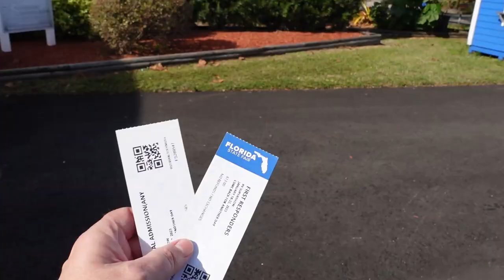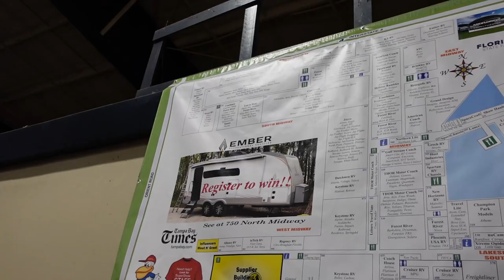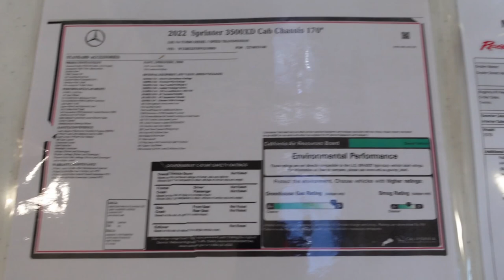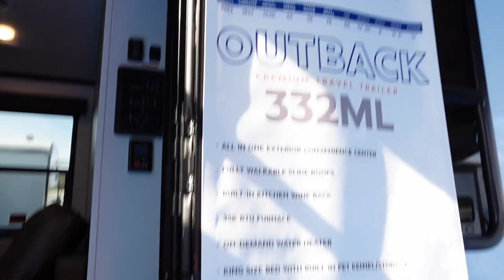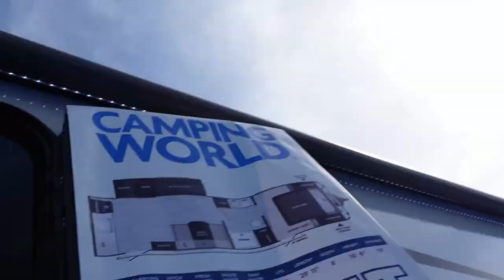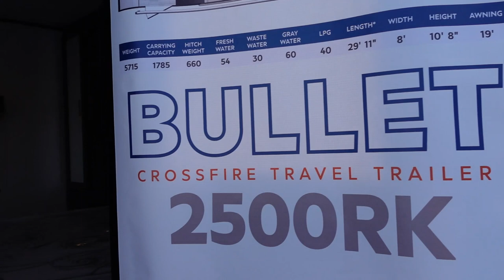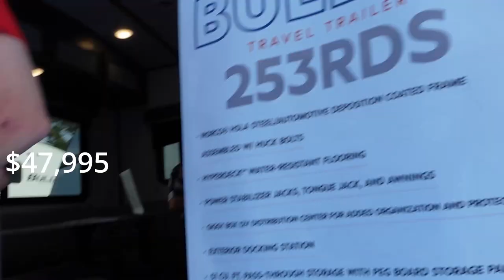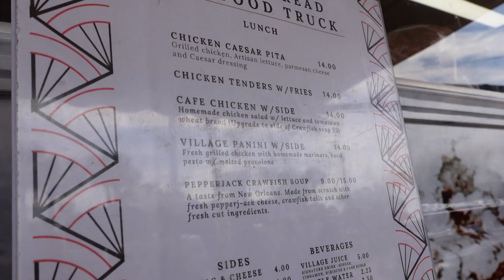2023 TAMPA RV SHOW TOUR | FIRST TIME | WHAT TO EXPECT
Our first time to an RV show and it's at the Tampa Fair grounds in Tampa Florida. We paid 10.00 to park and then the admission is 15.00 with a 2.00 discount for military and first responders. We checked out some small campers and vans then enjoyed some lunch. We were surprised by the huge quantity of RVs. campers and vans and even more surprised by the large crowd but we had a blast and meet a lot of nice people.